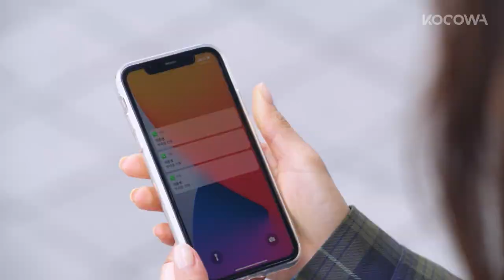Yoon Da Young and Yang Jae Min are trapped in an elevator | The All-Round Wife E38 [ENG SUB]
💌About

Cho Hee is a wife who struggles to afford a house in Gangnam for the sake of her daughter’s education. Despite her effort to move to Gangnam for better life quality, she finds herself lost due to the constant increase of housing prices. Cho Hee’s husband Nam Gu, is an idealist who has no self-awareness of reality, despite the fact that he had become a full-time university professor thanks to Cho Hee’s devoted support. Cho Hee’s family used to be wealthy and successful, but ever since her father-in-law passed, she is now burdened with her in-laws’ problems as well. With all these obstacles in her path, will she be able to settle in Gangnam and find happiness?

GENRE: Drama, Family
SUBTITLE: English, Portuguese
COUNTRY: Korea
YEAR: 2021
MAIN CAST: Han Da Gam, Shim Ji Ho, Han Sang Jin, Jung Bo Min